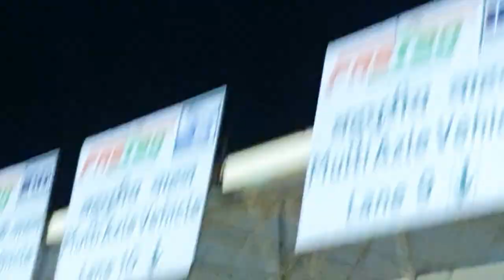Biggest Toll of Rajasthan...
Rajasthan ke Bandarwada state mein hai sabse bada Toll.. Total 30 gate, 15 left mein and 15 right mein...